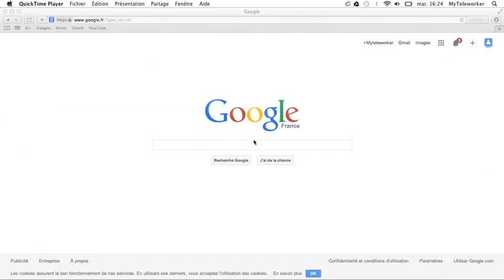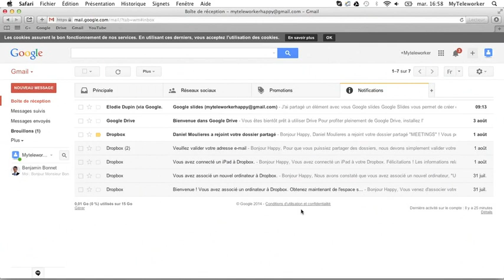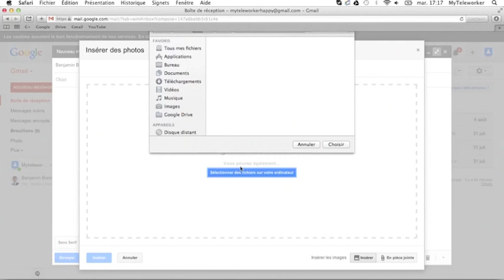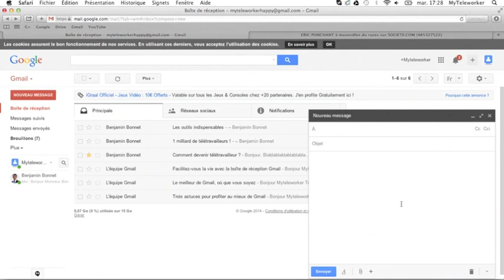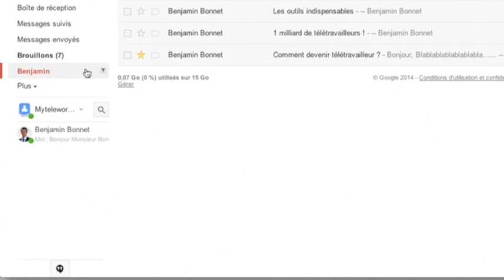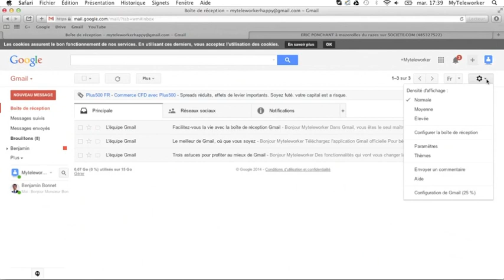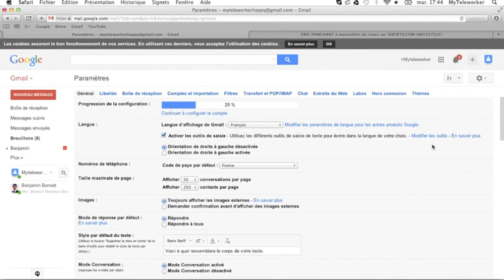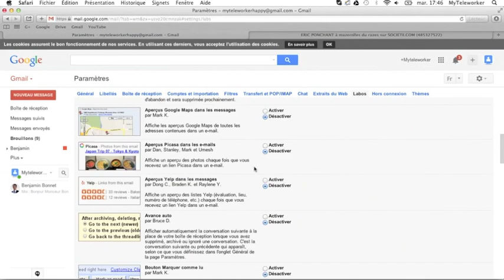Tutoriel Gmail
Amis télétravailleurs,

Dans ce tutoriel vous allez apprendre à maîtriser Gmail. Seront abordés dans cette vidéo :
- Création et envoi de message
- Filtrage et classement des messages
- Gestion des suivis de message
- Création des libellés
- 2 fonctionnalités expérimentales du Google Labos...